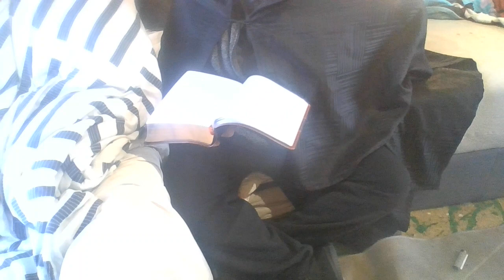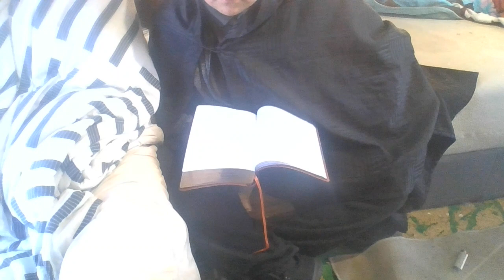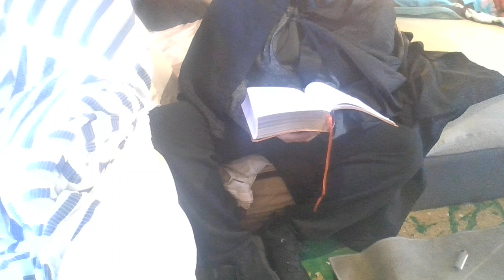Daniel Edward Keplin WIN 20240127 14 11 29 Pro